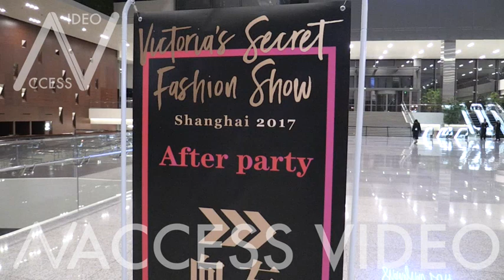Roosmarjin de Kok and more on the Pink Carpet after the Victoria Secret Fashion Show in Shanghai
Zuri Tibby, Roosmarjin de Kok, Kelly Gale, Frida Aasen, Sui He, Xin Xie, Estelle Chen, Maggie Lane, Herieth Paul, Leila Nda, Grace Bol and more on the Pink Carpet after the Victoria Secret Fashion Show in Shanghai

Monday, November 20, 2017 - Shanghai, China